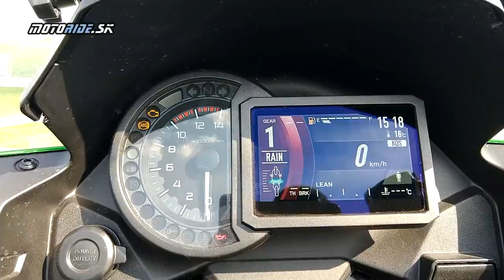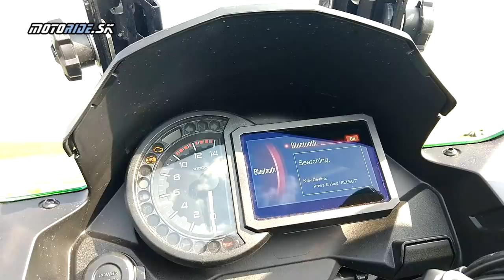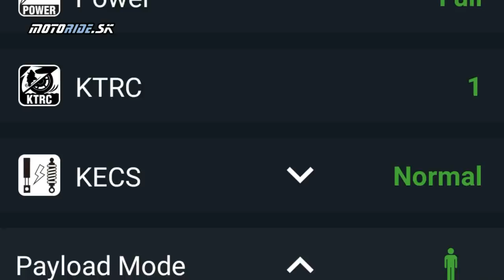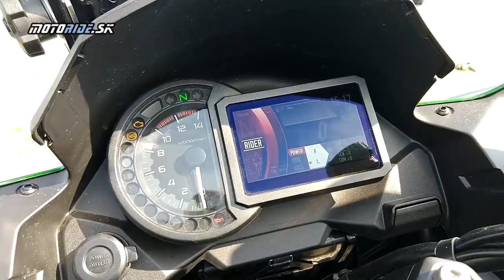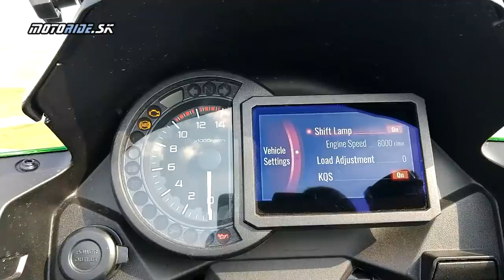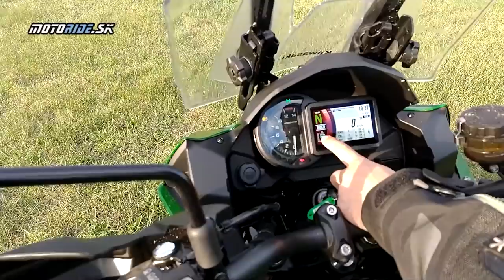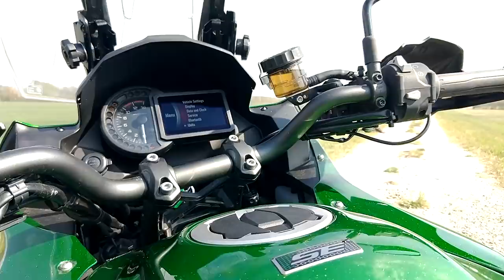Kawasaki Versys 1000 SE 2019 - nadupaný turista v plnej SE verzii - motoride.sk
Versys je motorka čo sa od svojho uvedenia na nič nehrá, je to "nasraný" superbike oblečený do kabátu pohodlného cesťáku. Nie je to však sport-touring (ako Z1000SX) ale s posedom vzpriameným ala cestovné enduro. Do terénu sa však nikdy nehrnul a to mu zostáva - naďalej jazdí na 17-palcových cestných kolesách. Verzia SE na navyše prešpikovaná najmodernejšími technológiami.

Kamera: janciii